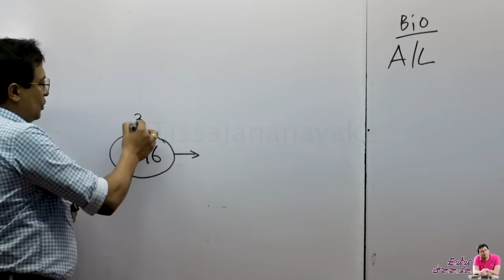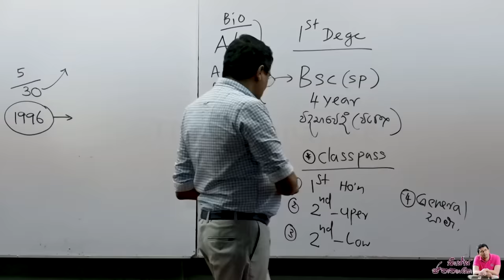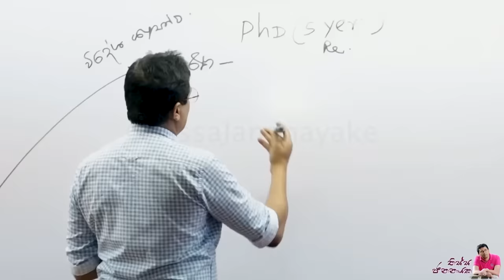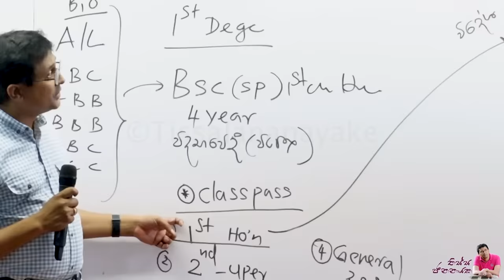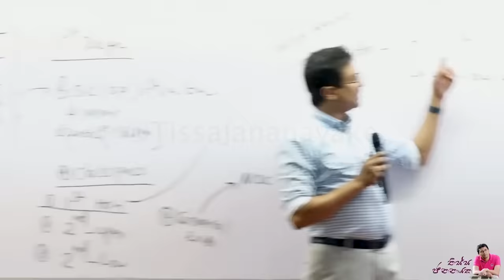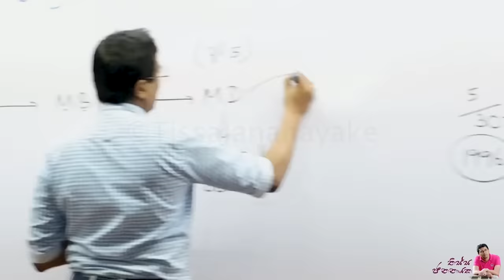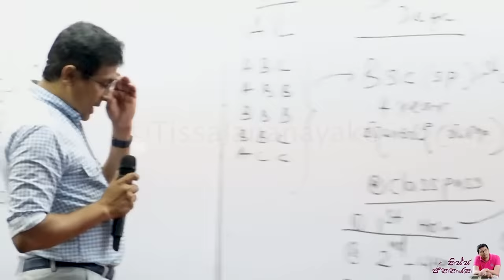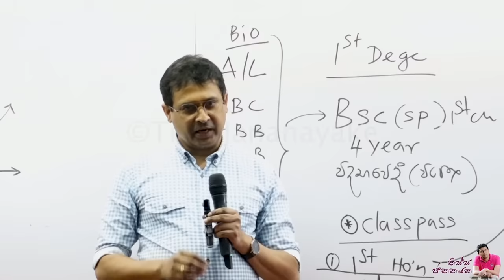Tissa Jananayake - Episode 238 | උසස් පෙළින් පස්සේ වැඩිම පඩියකට යන හරිම පාර